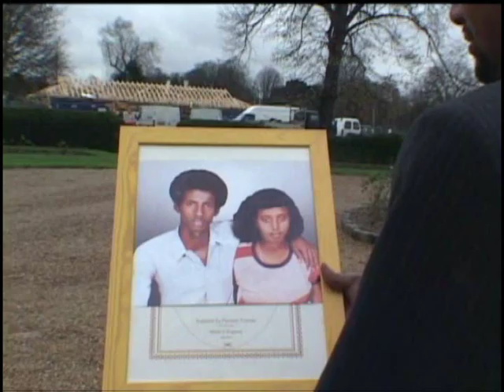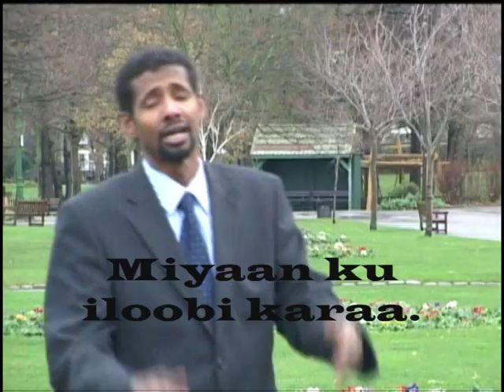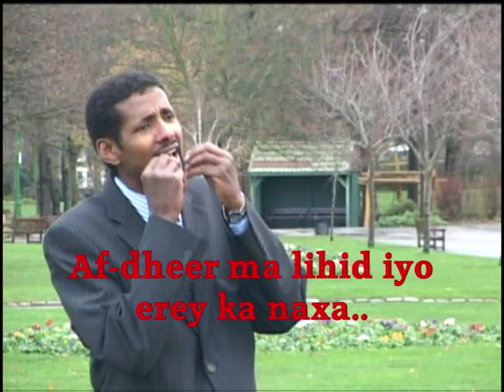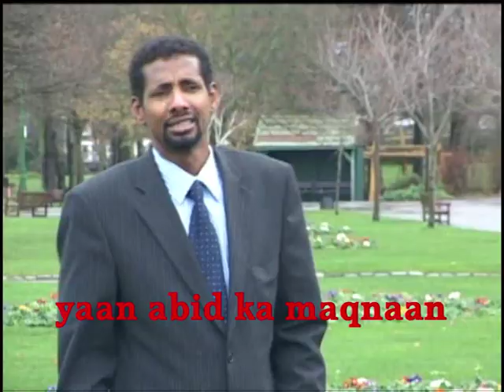hussein shire - Adaa ileh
hees jaceyl by xuseen shire jamac ciyaar jecel adaa ileh